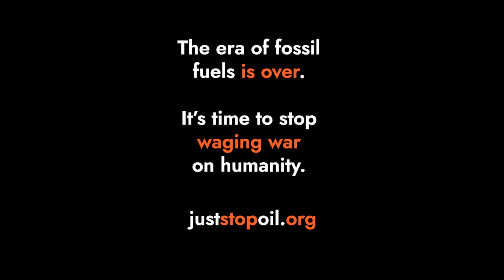@TaylorSwift's Private Jet Targeted by Two Just Stop Oil Supporters | 16 June 2024 | Stansted, UK